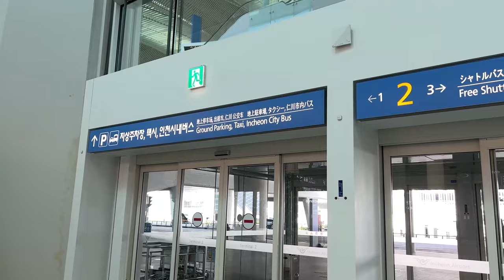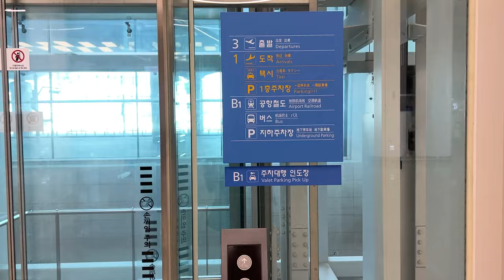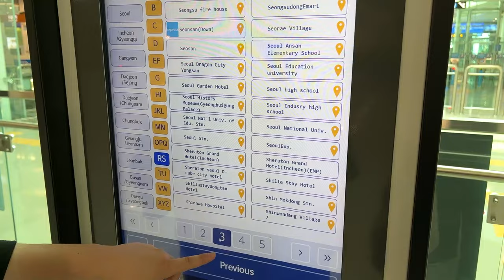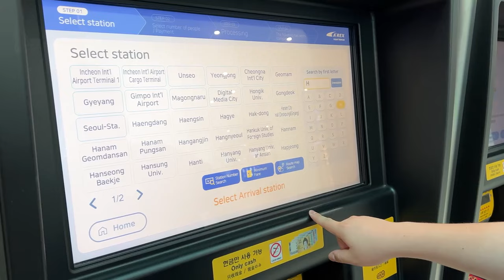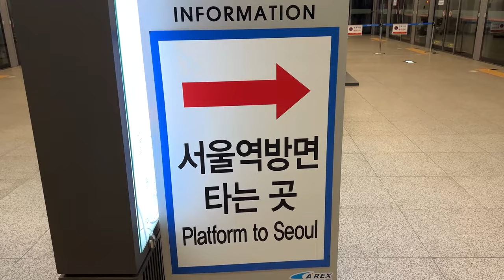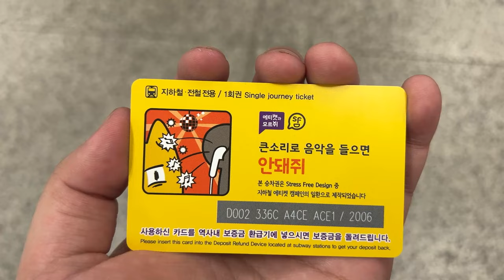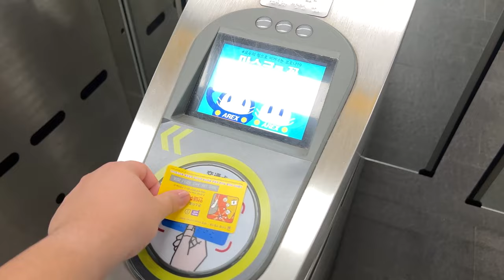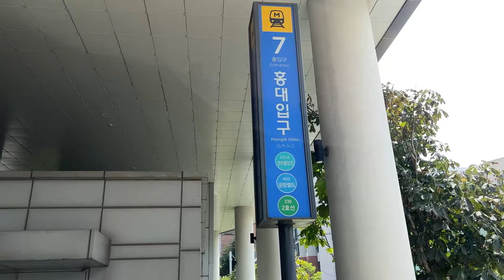How To Go From Incheon Airport To Seoul (Hongdae) By Subway, Taxi & Bus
Turn subtitles (CC) ON before watching the video!

Incheon National Airport is the biggest airport in South Korea, so it's highly likely that you're gonna be arriving in this airport if you're coming from overseas.

In this video, I'm telling you all there is needed to know about how to get to Seoul from the airport by subway, taxi and bus.

NOTE: US Dollar(USD) price mentioned in the video is calculated under this exchange rate:
$1 USD = ￦1200 KRW
Keep in mind that exchange rates change all the time.

0:00 Intro
0:50 How to Take a Taxi
2:09 How to Take the Bus
7:42 How to Take the Subway
16:48 Hongdae Station (Hongik University Station)